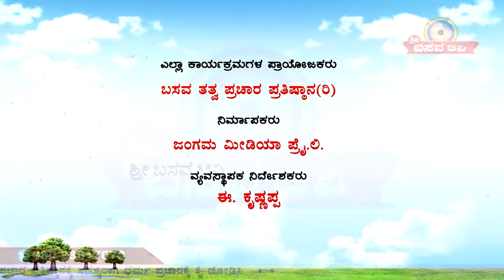Sri Basava Tv- Vachana Srigandha- Ep 09